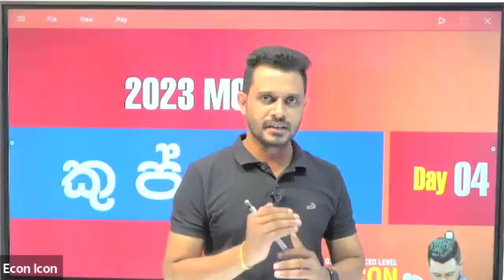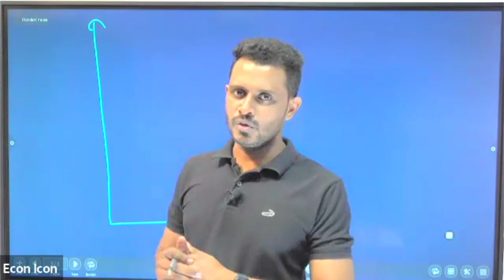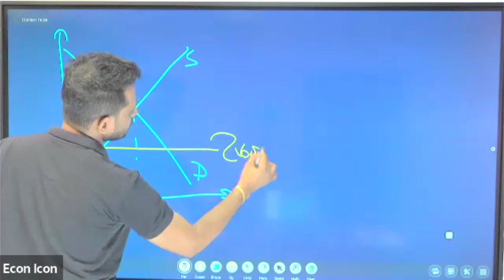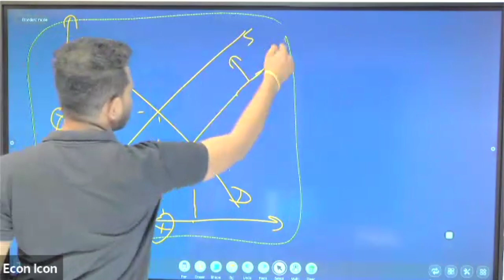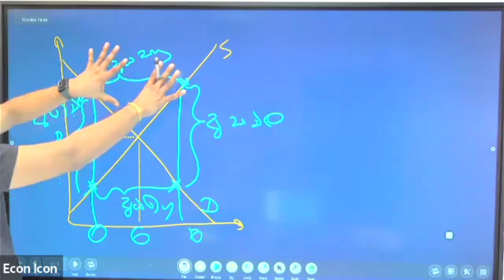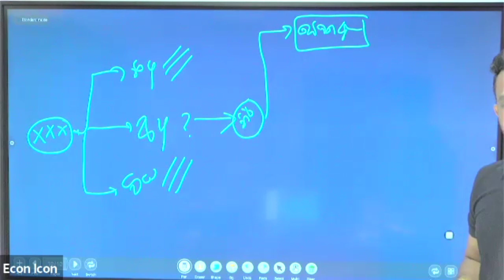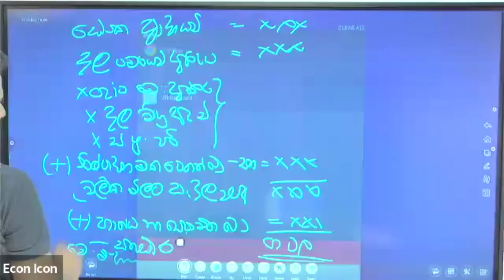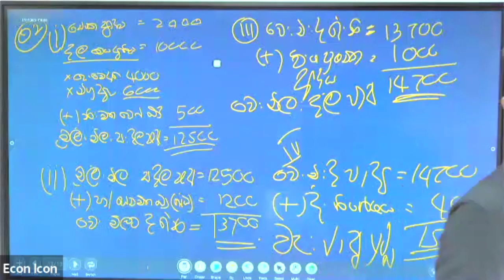ජාතික ගිණුම් ආදායම් ප්‍රවේශය ගොඩදාගන්න | The Econ Icon | National Account | Prasanna Ranaweera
Hi Everyone,
I am Prasanna Ranaweera who is teaching Econ subject for Advanced Level students in Sri Lanka. My ambition is to create a better future for the students here in Sri Lanka.

I am teaching Econ subject from my YouTube channel. But my YouTube channel is not only for Econ subject, it will deliver many more better lessons for the students to succeed their future endeavors.

Today Lecture Is about "පිරිවැය Past Paper Discussion"

Please go through the following link to download the Paper which is discussing on this video.

Cheers .

Music